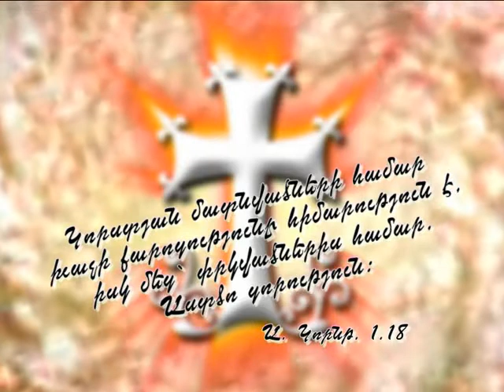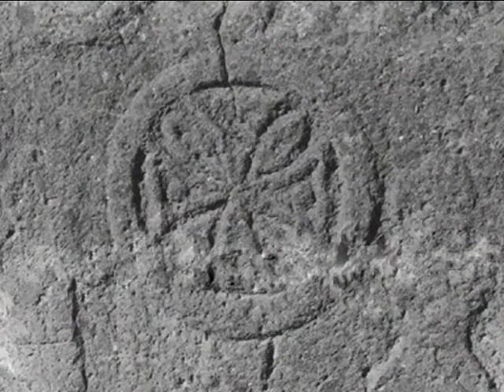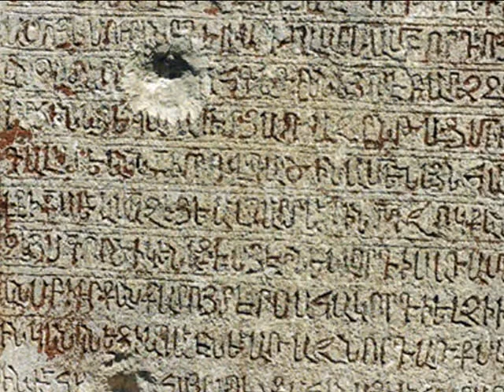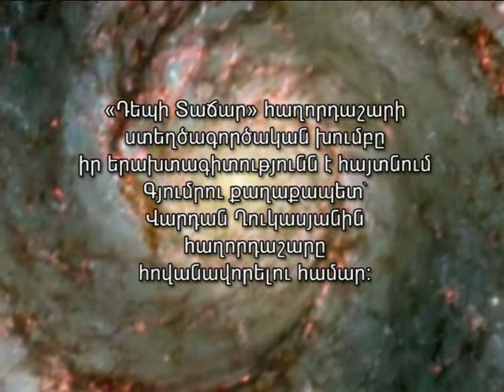«Դեպի տաճար» 22.05.2010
Խաչքարեր